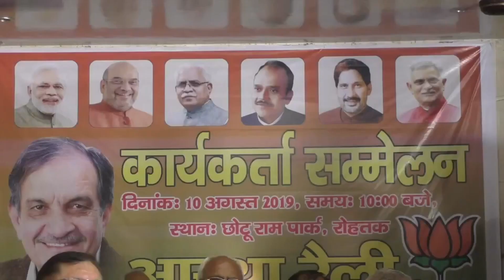हुड्डा का नहीं रहा कोई वजूद : बीरेंदर डूमरखां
मैं पुराना कोंग्रेसी इतनी जल्दी कांग्रेस का बोरिया बिस्तर नहीं लपेटना चाहिए